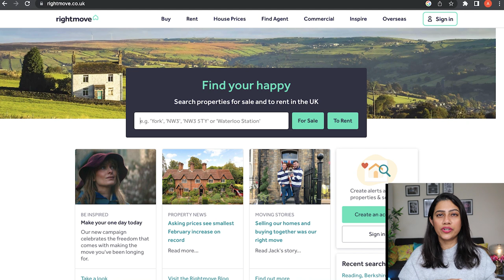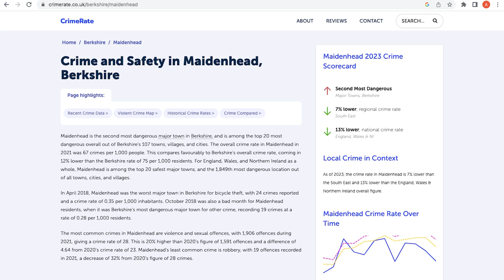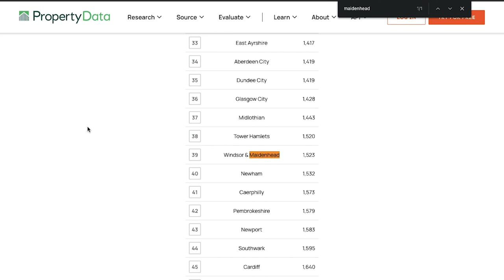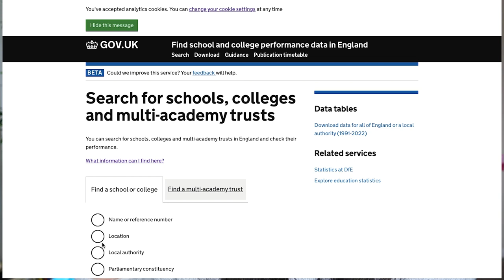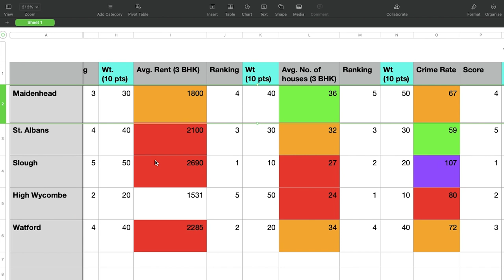Find the best places to stay in UK | Where to live in the UK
How do you decide where to live in the UK? This video will help understand the best places to stay in the UK or best places to stay in London and find out where to live in the UK or where to live in London.

UK Young Professionals Scheme OPEN | YOUTH MOBILITY VISA UK HOW TO APPLY
I moved from India to the UK a year ago with my family and dogs and it’s been challenging to say the least. Since we moved to England, we’ve had our fair share of challenges. Some expected, some not.

I put out two new videos every week on moving to the UK including UK work visas and UK student visas and life in the UK once you get here so if you plan on moving to the UK, this is the channel for  you!

Buy Before you Leave:
International Travel adapter
Travel Luggage Bags
Travel Duffle bag
Travel Rucksack
Travel Neck Pillow
Passport holder
Luggage organizer
Toiletry bag
Leather travel pouch
Electronics Accessories Organizer Bag

0:00 Introduction
1:19 DECIDE ON TOWN OR CITY
2:25 CONSIDER POSSIBLE LOCATIONS
4:02 SHORLIST TOWNS
5:38 CALCULATE TRANSPORT
6:55 6. CHECK CRIME
8:51 CHECK AMENITIES
11:10 CHECK SCHOOLS
13:21 CHECK ACCESS TO NATURE